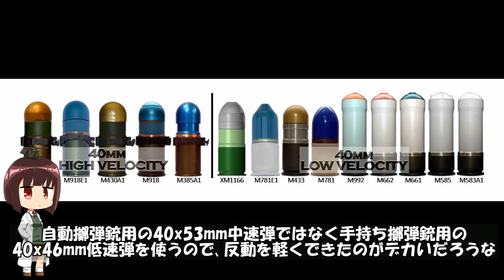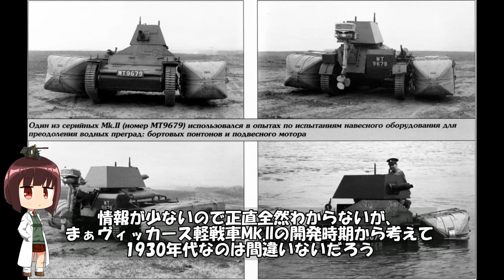ざっくりで語る珍兵器 第19回【珍兵器ゆっくり解説】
いつも通りのざっくり動画。雑談配信用のお便りの集まりがよろしくないので、どんどん送って欲しい

・参考文献、画像引用元、BGM(動画と同時に公開)